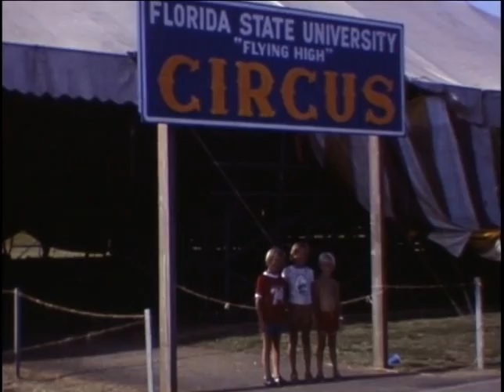The Lindgrens & The Woods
Callaway Gardens circa late 1970's